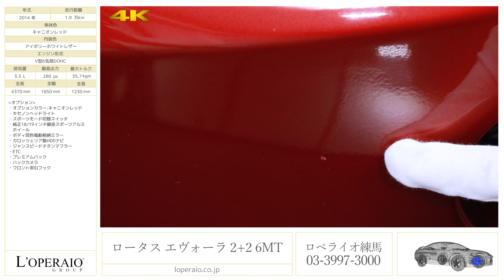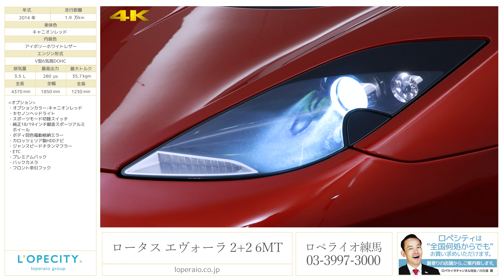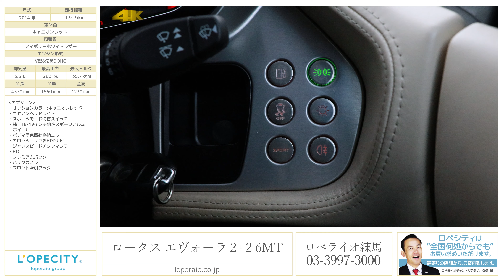ロータス エヴォーラ 2+2 6MT 2014年式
キャニオンレッド/アイボリーホワイトレザー、2+2シーター、6MT、正規ディーラー車、右ハンドル【車検R03年4月】

ロペライオ練馬に『ロータス エヴォーラ 2+2』が入庫致しました！2+2シーターの4人乗り仕様。ミッドシップエンジンながら4370×1850㎜のコンパクトボディで4人乗りを実現！軽量コンパクトの要素を極端二まで追求した究極のハンドリングマシーン！！エンジンは、トヨタ製3.5LのV6 DOHCで、6速MTが組み合わされエンジンは最高出力280ps！超軽量ボディに合わせられたブレーキ性能とロードホールディング性能は他のスポーツカーでは絶対に味わえません！ぜひこの機会にご検討くださいませ！

‹オプション›
・オプションカラー:キャニオンレッド
・スポーツモード切替スイッチ
・純正18/19インチ鍛造スポーツアルミ
　ホイール
・ボディ同色電動格納ミラー
・カロッツェリア製HDDナビ
・ジャンスピードチタンマフラー
・ETC
・プレミアムパック
・バックカメラ
・フロント牽引フック

‹標準仕様›
６スポークアロイホイール、ダブルウイッシュボーンサスペンション、ロータスコントロール電子制御マルチポイントインジェクション

‹主要諸元›
3.5L DOHC V6気筒、280ps／35.7kg・m、全長4370×全幅1850×全高1230㎜